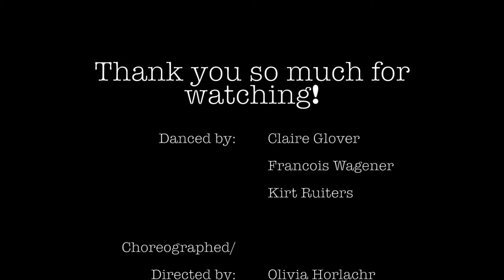"Home" - Choreography by Olivia Horlacher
"Home" - finding someone or something that helps you build your home.

Choreography/concept/styling: Olivia Horlacher (@simplyoliviah / @Olivia.Horlacher)

Danced By: Francois Wagener (@tapfanatic1)
                  : Kirt Ruiters (@kirtkenrick)
                  : Claire Glover (@glover.claire)